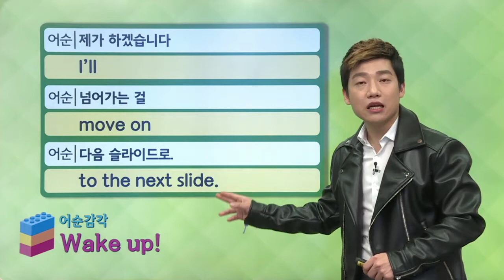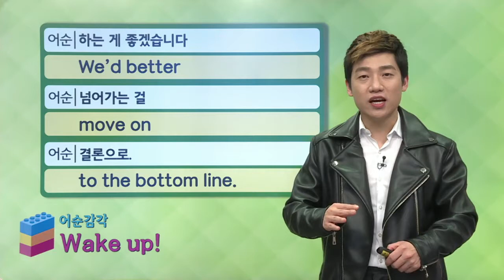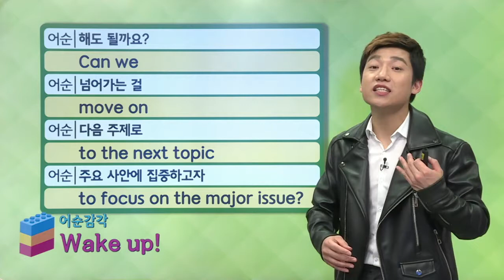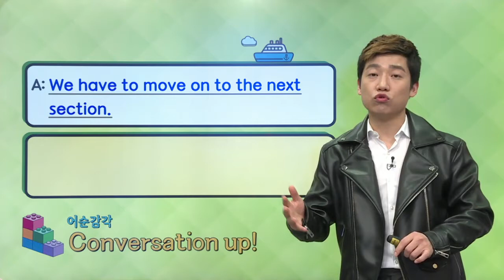매일 10분 영어- 메이슨의 어순 트레이닝 Unit 1077. 다른 주제로 넘어갈 때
Unit 1077. 다른 주제로 넘어갈 때